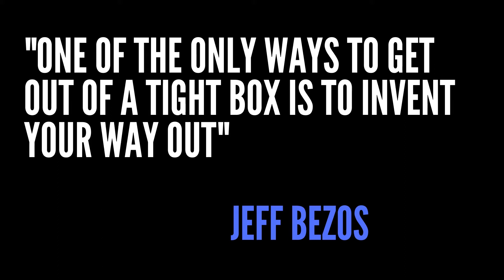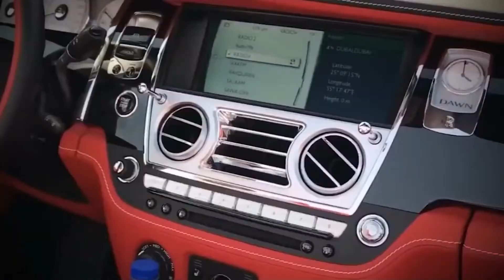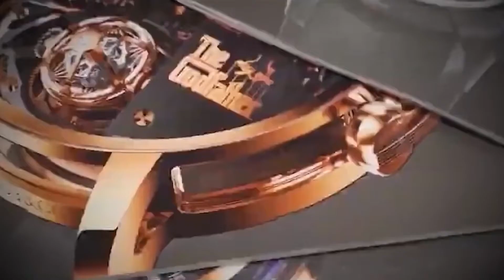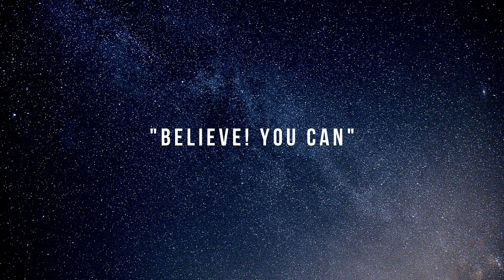Life Of Billionaires Rich Lifestyle Of Billionaires Billionaire Lifestyle Entrepreneur Motivation#56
Have you ever wondered how the richest people in the world Billionaires and millionaires live ? Discover in this video the billionaire lifestyle !

This video will show you all the luxury cars, homes, yachts and lifestyle of the billionaire entrepreneurs. Use this as a motivation, you can accomplish anything you set your mind to.

These videos are designed to give you inspiration and motivation to pursue your dreams.